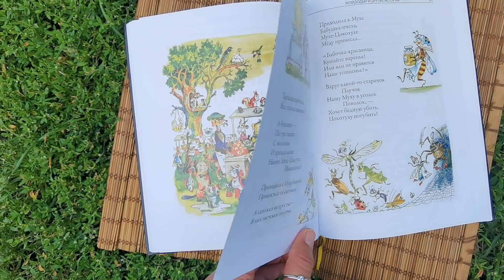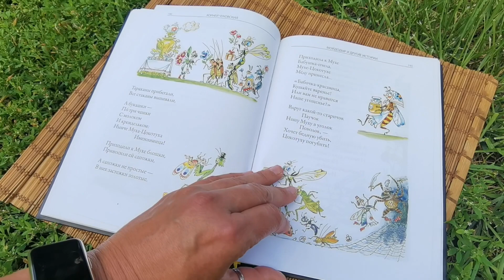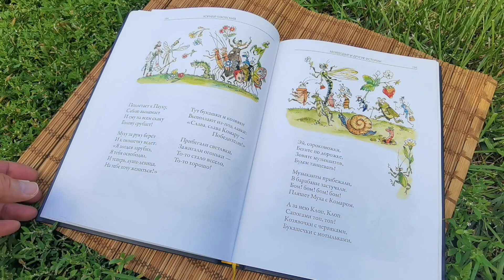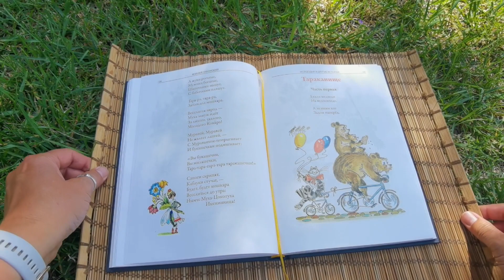"Муха-Цокотуха" Корнея Чуковского. Читаю ребенку. Добрая классика для развития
Читаю детям с рождения
И вам советую

Ребенку для успешного развития нужно слышать голос   человека, без фоновой музыки, без лишних звуков.
Старайтесь оградить малыша от телевизора,  шума улицы.

Лучше всего просто разговаривать с крохой, читать книжки, петь песни.

Читаю своей "сладкой булочке" классику. Буду рада, если и другим вкусняшкам понравится.